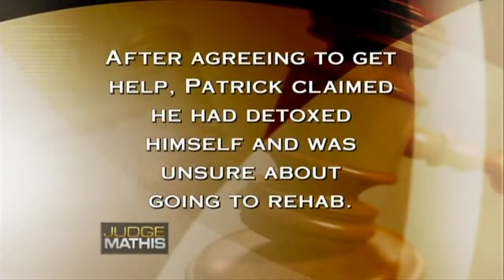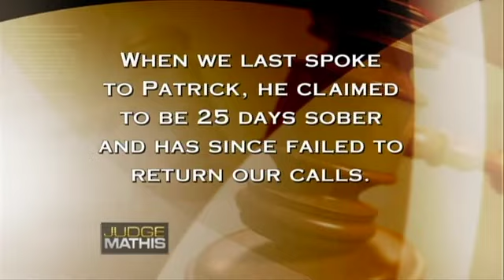Brought Back to Life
The plaintiff says the defendant is her son, who’s addicted to heroin and cocaine. She says he even overdosed and died but was revived. She’s suing him for an oil tank. The defendant admits he struggles with addiction. He insists his insurance should cover the oil tank.